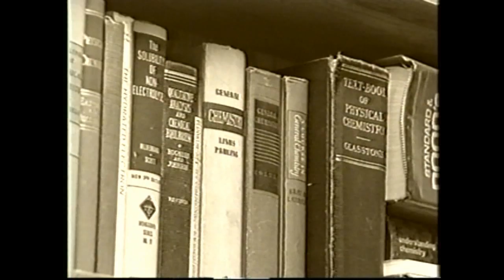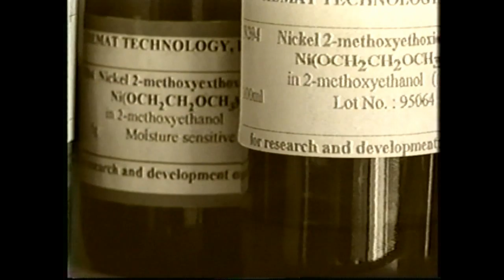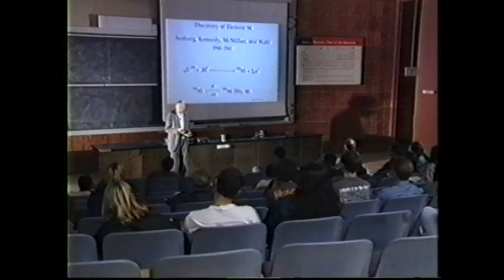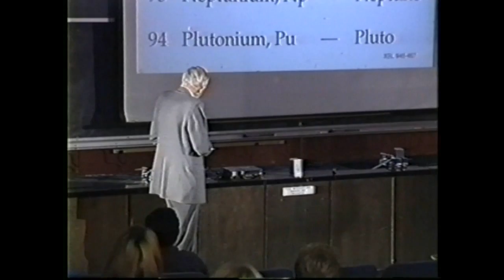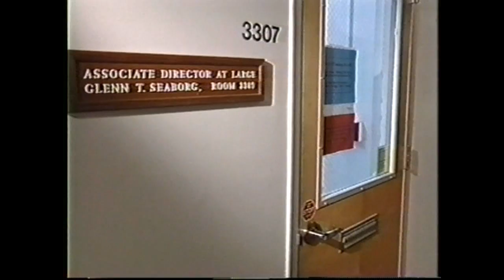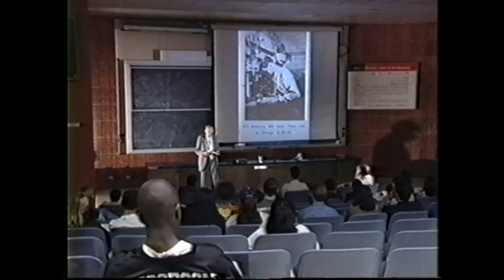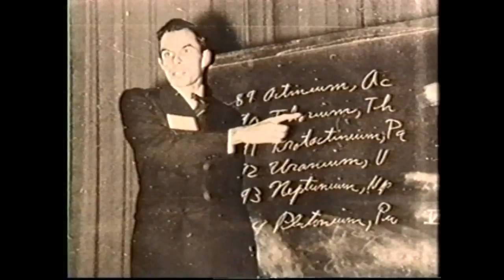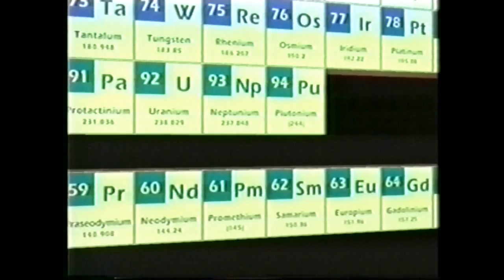Glenn Seaborg Discoverer of TEN Elements Biography LANL Pt1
Glenn Seaborg Discoverer of TEN Elements Biography. Was known for the longest entry in Who's Who, and rightly so many many awards (Nobel in Chemistry). Was known for knowing and remembering what many many students and researchers were doing . "Nation at Risk" is more important now than ever (look it up!). Insisted that Berkeley Profs ALL teach a Freshman chemistry lecture class (which he did just about his whole career at Cal. many don't know that G.N. Lewis wsa his research advisor! He married Helen Griggs (His Greatest Discovery" he often said) who was Ernest Lawrence's secretary-she introduce Glenn to Al Ghiroso at the suggestion of the wives who were both secretaries. )
Best known for discovering Plutonium but many isotopes used in medicine (Iodine-131 was used to diagnose a thyroid problem in his mother and saved her life!) He told me that if it wasn't for the plutonium discovery he'd be more associated with the medical applications of the radioactive isotopes used as tracers in many disease treatments and diagnoses...
Element Discoverer Glenn Seaborg Discoverer TEN Elements Biography "Nation at Risk"